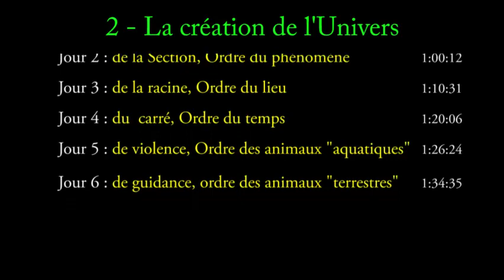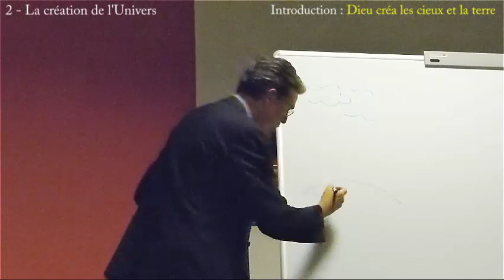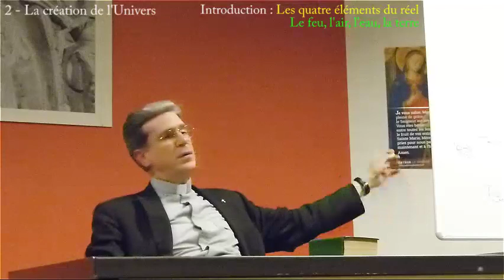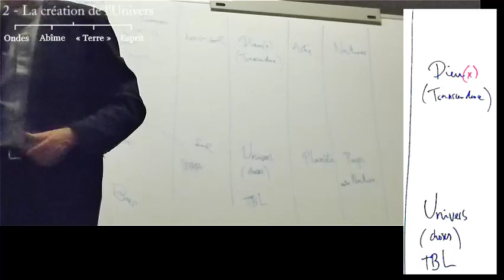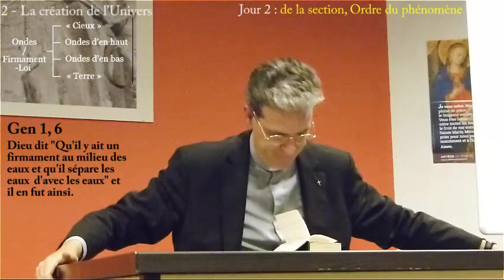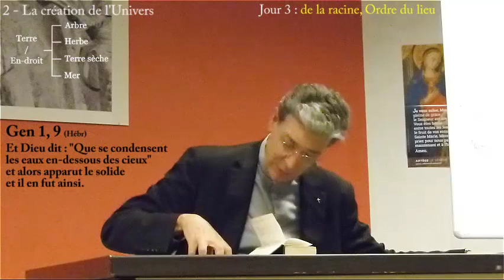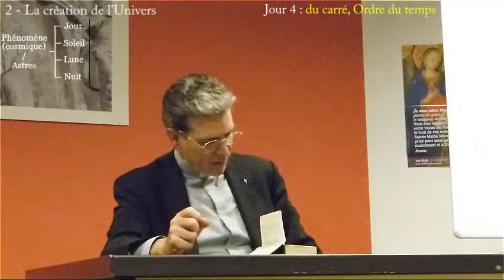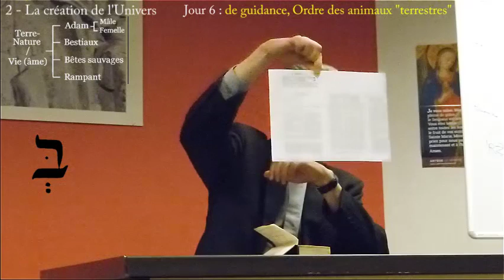ANCIEN TESTAMENT 2. La Création de l'Univers (P. Frédéric Guigain)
00:30 Introduction - La Genèse
01:23 Origine de la Genèse
02:26 Interprétation de la Genèse
04:17 La Genèse et la science
           05:16 • Le non-concordisme dialogique
           07:47 • Le concordisme matériel
10:27 L’usage de l’analogie
           12:16 • Dans les mondes antiques et actuels
           17:03 • La distinction entre 2 choses
18:16 Dieu créa en « différenciant »
19:31 Dieu créa le ciel et la terre
27:33 Les quatre éléments du réel : le feu, l’air, l’eau, la terre
34:22 Le Sabbat du septième jour

35:06 Jour « Zéro » - La structure fondamentale de l’Univers
            46:33 Le mystère du Dieu « Un » et « Trine »
48:31 Jour 1 : de l’Un - Ordre du sens
            48:31 La lumière primordiale et la Parole
            55:38 La lumière et la ténèbre
1:00:11 Jour 2 : de la section - Ordre du phénomène
1:10:30 Jour 3 : de la racine - Ordre du lieu
1:20:06 Jour 4 : du carré - Ordre du temps
1:26:24 Jour 5 : de violence - Ordre des animaux « aquatiques »
1:34:34 Jour 6 : de guidance - Ordre des animaux « terrestres »
              1:41:04 La sexualité de l’homme